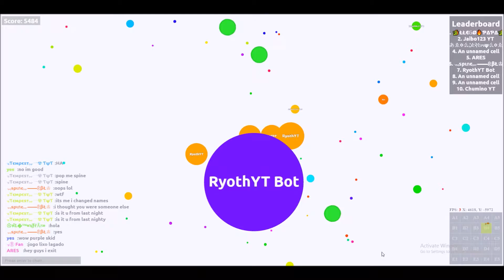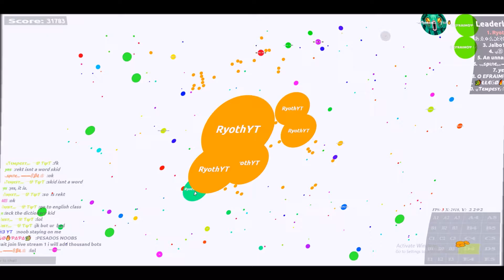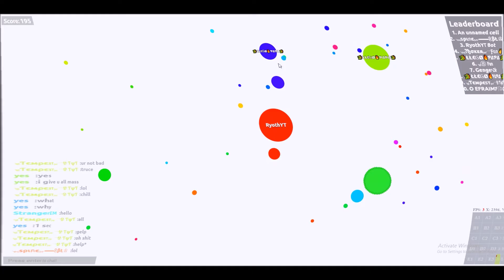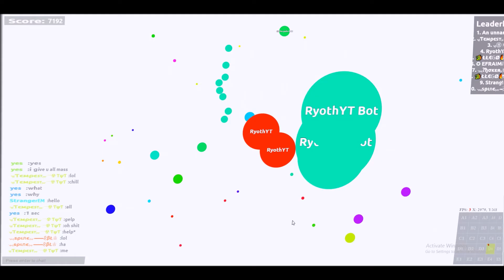AGAR.IO INSTINT TAKEOVER 31K+ Mgar NEW AGAR.IO!!!